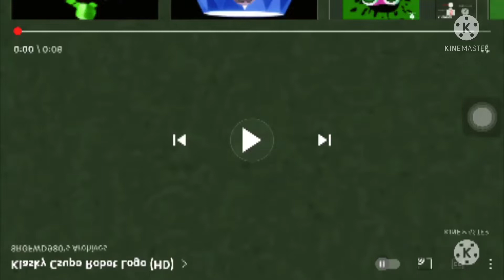(NEW EFFECT) Klasky Csupo is Ziplining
How to make:

Video: G Major C + Flip Vectorial
Audio: R Major 2002